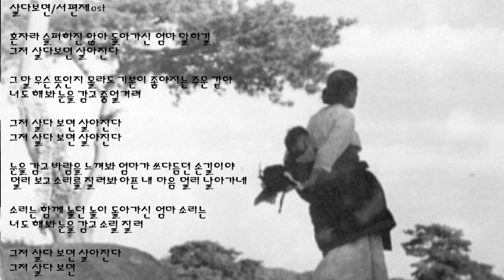살다보면(서편제"OST)통기타 힐링 라이브/코드(더보기)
살다보면-(뮤지컬서편제)cover capo-3
     G                  C                   D/F# B7               Em
혼자라 슬퍼하진 않아 돌아가신  엄마 말 하길
     C  /B         Am             Dsus4   G                 C
그저 살다 보면 살아진다 그 말  무슨 뜻인진 몰라도
　　 D         B7        Em                    C                   Am            D
기분이 좋아지는 주문 같아 너도 해봐 눈을 감고 중얼거려
         C/B           G           Am D         C           G    Am        Dsus4
그저 살다보면   살아진다      그저 살다 보면  살아진다
             C                G                       Am           D7         Em   F  G
눈을 감고 바람을 느껴봐 엄마가 쓰다듬던 손길이야
              C               G                   Am                                 D
멀리 보고 소리를 질러봐 아픈 내 마음 멀리 날아가네

G                             C               D/F#                  Em
소리는 함께 놀던 놀이 돌아가신 엄마 소리는
          C                   Am            D           C                              G
너도 해봐 눈을 감고 소릴 질러 그저 살다 보면 살아진다
           C             G           Am D              C                G
그저 살다 보면 살아진다        눈을 감고 바람을 느껴봐
             Am           D          Em F G              C                G
엄마가 쓰다듬던 손길이야          멀리 보고 소리를 질러봐
         Am                               D           C               G
아픈 내 마음 멀리 날아가네  그저 살다 보면 살아진다
         C             G
그저 살다 보면

편곡cover 기타정원(추연구)
광고,구독▶시청,좋아요 감사합니다^^